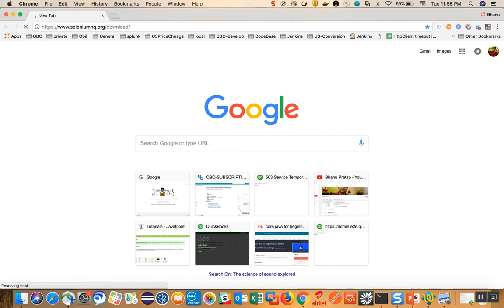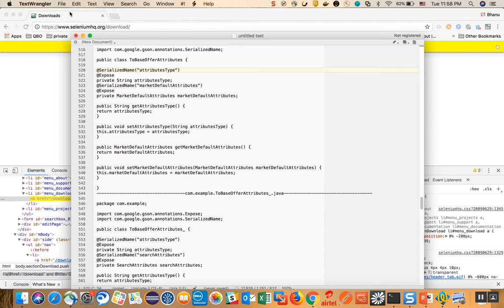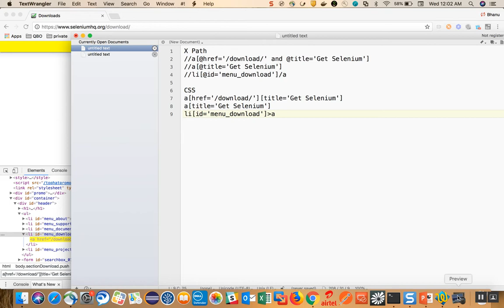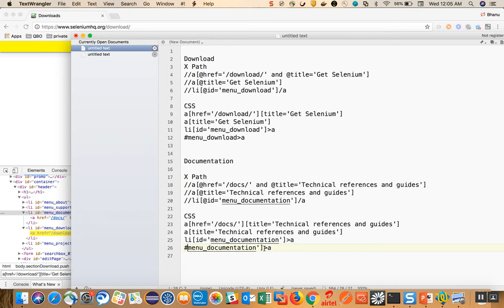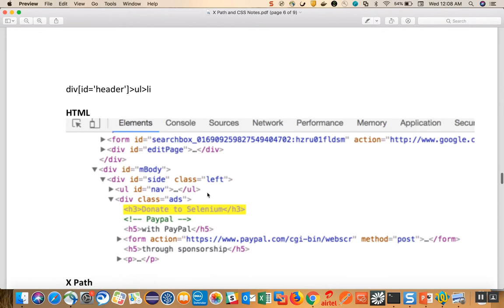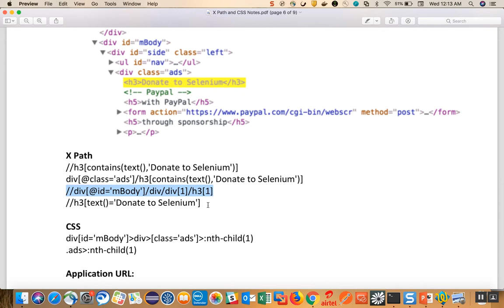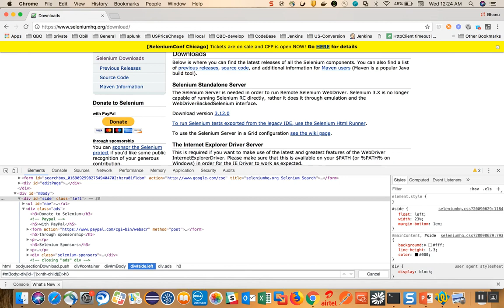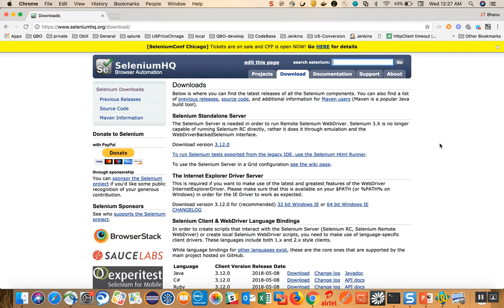X Path and CSS Locators